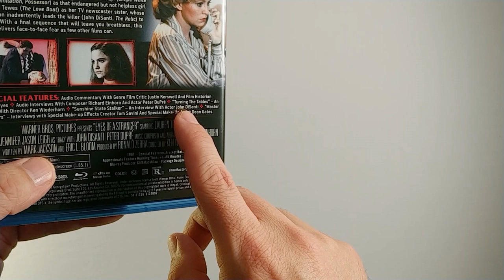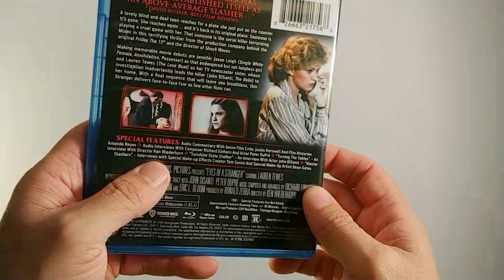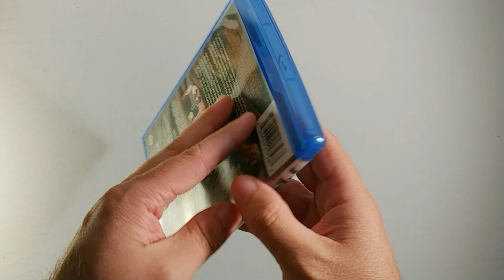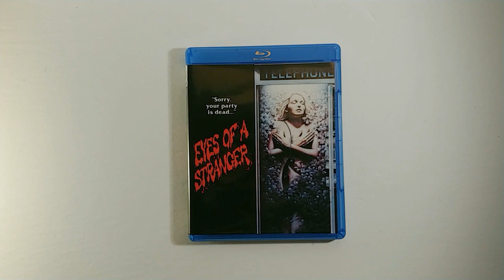Eyes of a Stranger Review - 1981 Blu-Ray Review - 80s Slasher Blu-Ray Review- Scream Factory Blu-Ray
In this video, I will do a "Eyes of a Stranger" Review. This 80s Slasher was released in 1981. This video will include not only a review of the film Eyes of a Stranger, but I will also do a Blu-Ray review of the film as well. This blu-ray was released by Scream Factory.

To see the Eyes of a Stranger Trailer, click on the link below for "1981: The Year in Slashers (The Trailers)"